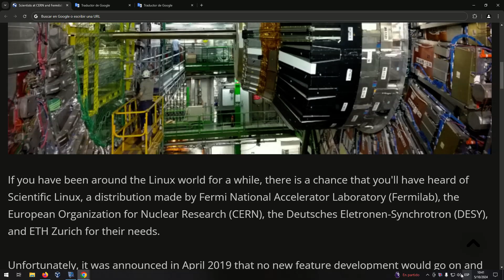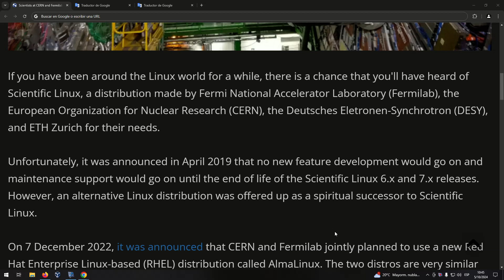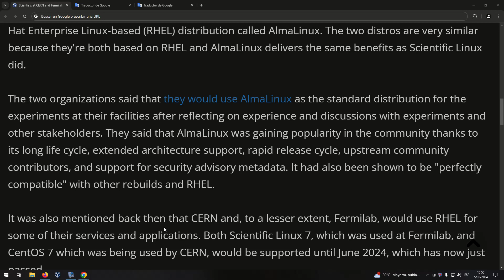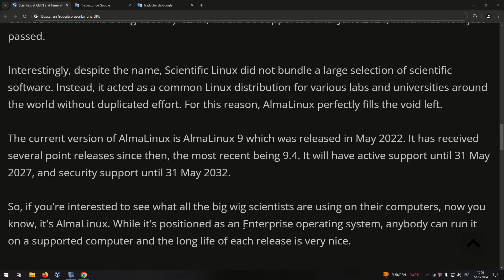Scientists at CERN and Fermilab are using this Linux distro after Scientific Linux retired